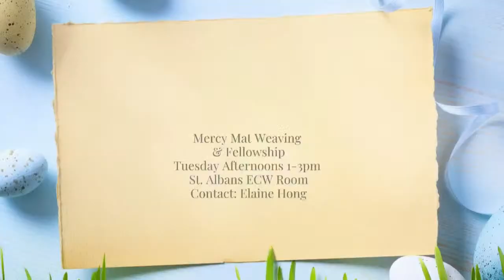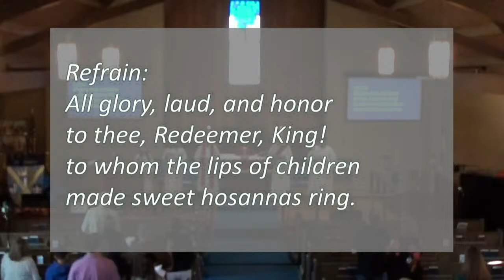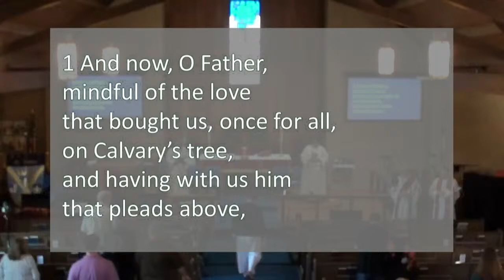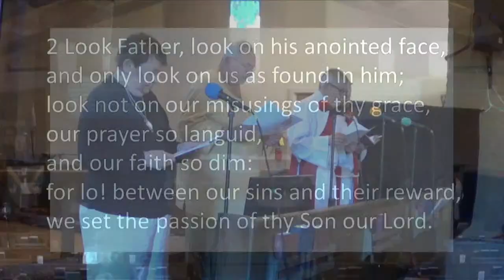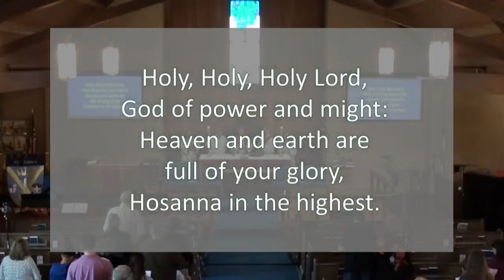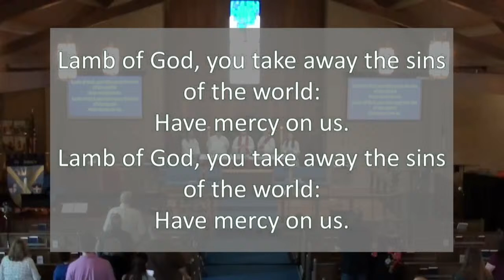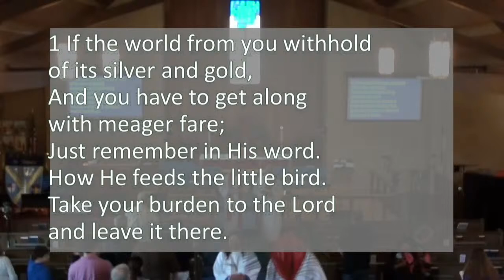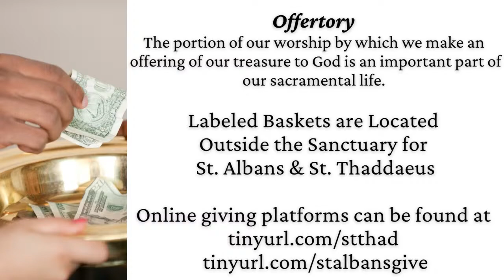2022-04-10 St Albans and St Thaddaeus Episcopal Church Service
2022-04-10 St Albans and St Thaddaeus Episcopal Church Service with St Thaddaeus.  Mr. Dee Taylor preaching.